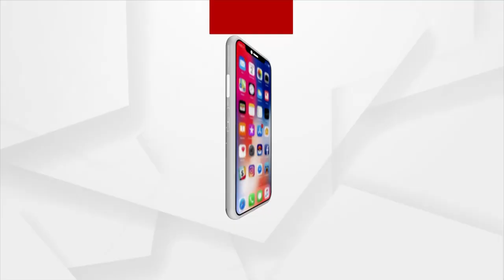Odisha Govt And District Administration Has Betrayed Jharsuguda Locals: Tankadhar Tripathy